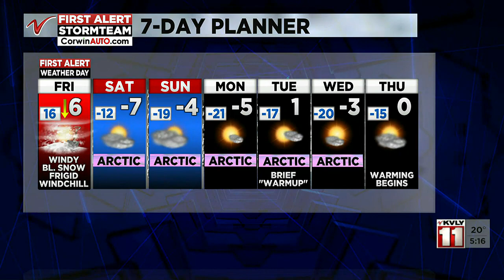500 PM Weather January 26